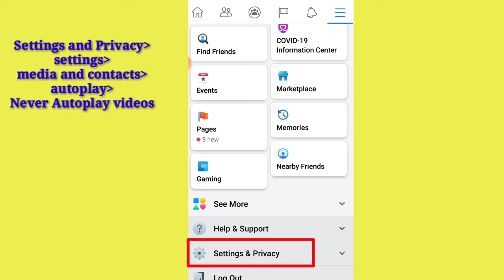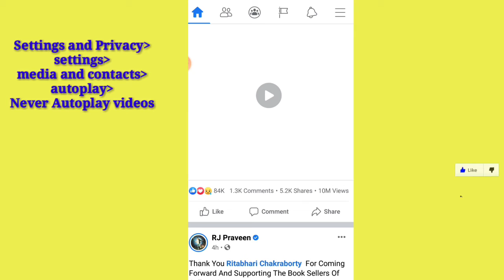How to turn off autoplay videos on Facebook | ফেসবুক ভিডিও গুলি কিভাবে বন্ধ রাখবেন?Save Mobile Data